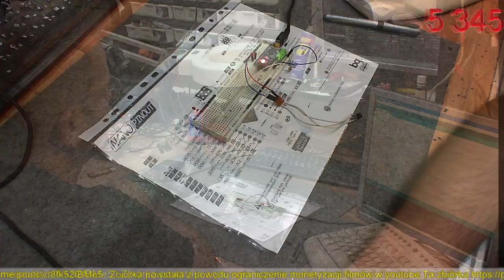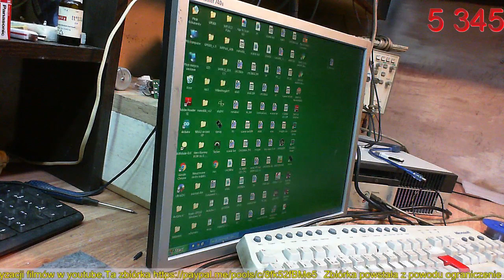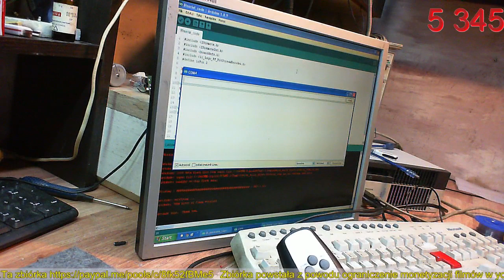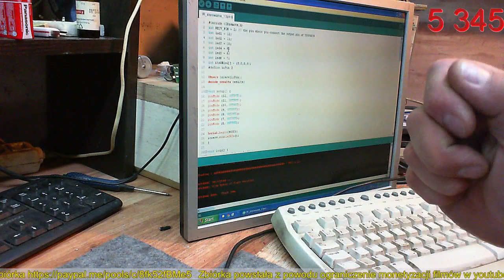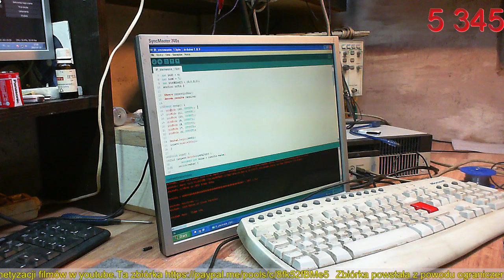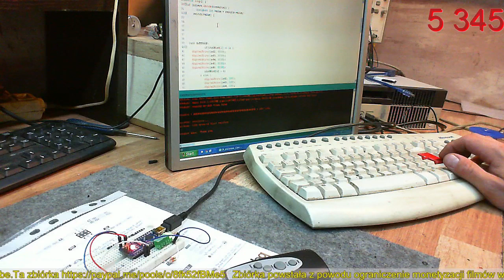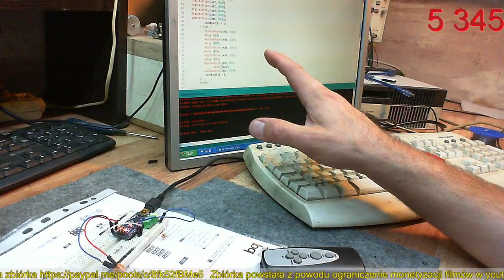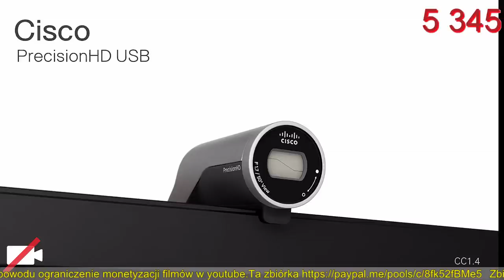Zdalne sterowanie i Paczka od widza